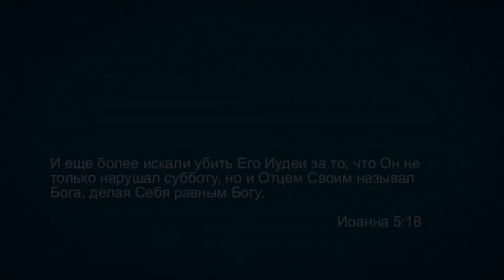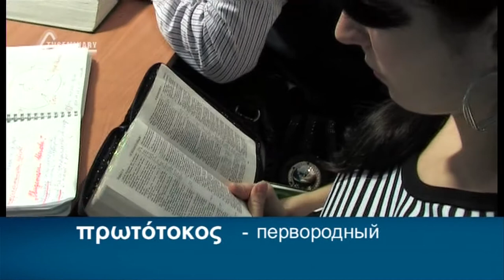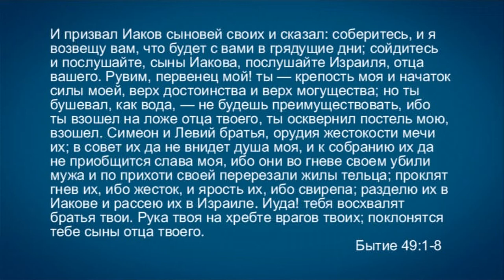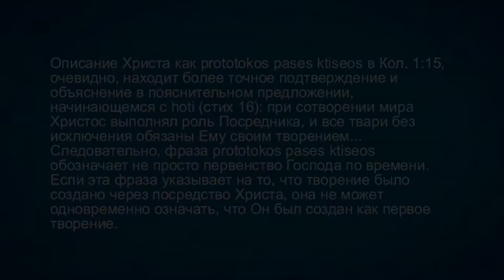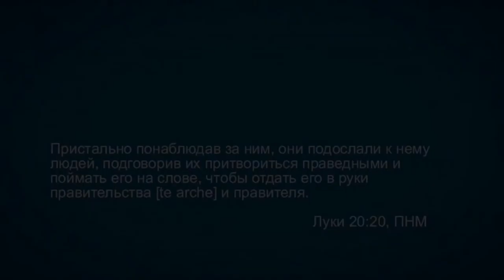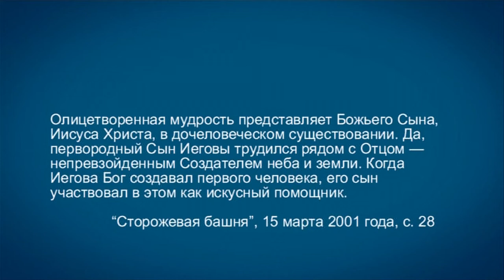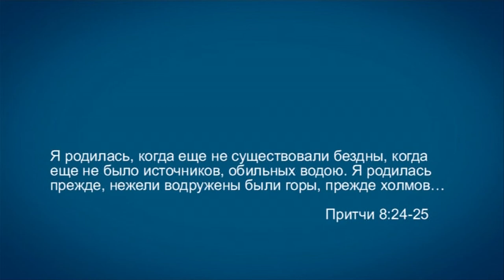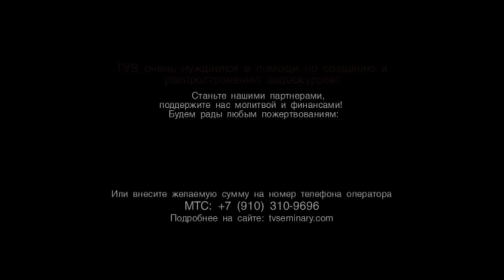TVS A201 Rus 31. Свидетели Иеговы: Учение о Троице. Христос - не творение, а Творец.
В этом фрагменте лекции "Свидетели Иеговы: Учение о Троице" преподаватель Дмитрий Розет рассматривает первое возражение Свидетелей Иеговы против учения о божественности Христа. Для того, чтобы доказать, что Христос - не творение, а Творец, необходимо дать правильное истолкование трем стихам из Писания, на которые опирается учение Свидетелей Иеговы о тварности Христа.  Вы рассмотрите Колоссянам 1:15, Откровение 3:14 и Притчи 8:22-31.